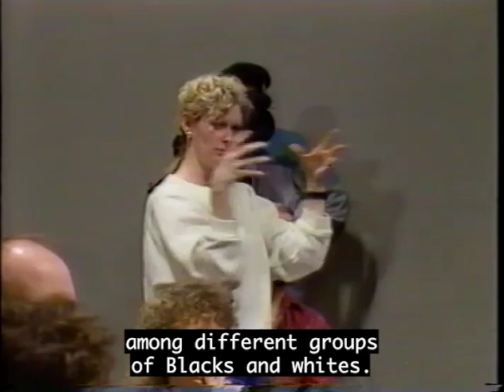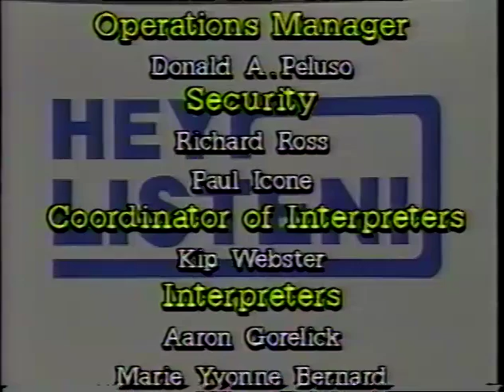Hey Listen! On Being Black and Deaf (1993)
A career counselor from NTID, Carl Moore, and a Tool and Die Maker from Eastman Kodak Company, John Haynes, discuss "being black and hearing-impaired." They talk about growing up in a black family, their deafness, early education, and leadership roles as they relate to organizations such as the National Black Deaf Advocates and NAD. They emphasize the need for black deaf children to get a good education, to get involved in their community, to maintain connection with their families, and the need for good role models.

From finding aid guide (edited by Joan Naturale) in RIT Libraries Deaf Studies Archives: The Hey Listen! The series was produced by interpreters Arden Coulston and Elizabeth Bell Coulston and created in PCI Studios in Rochester (the studio no longer exists). Many staff and faculty members at NTID worked on the project as interpreters, floor managers, directors, hosts, etc. The tapes were later given to NTID by Frank Kruppenbacher as Jackie Schertz was the host, and Arden Coulston was a staff member along with others.